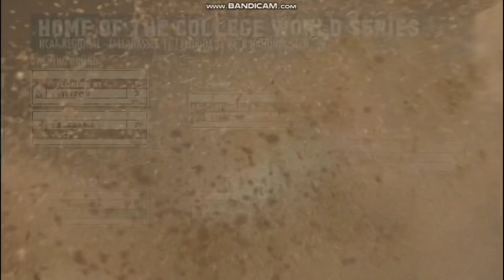NCAA Baseball Tournament Tallahassee Regional on ESPN+ intro | UCF vs 8 FSU | 6/2/24